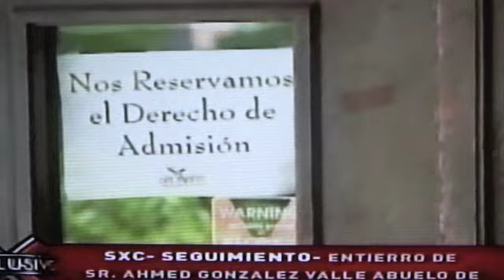LA COMAY 9-SEPT-11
FUNERAL DEL ABUELO DE LORENZO GONZALEZ Y EL PADRE DE AHMED ALI GONZALEZ